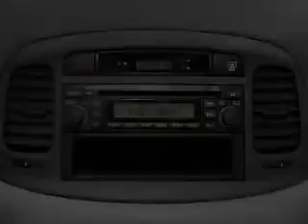2009 Hyundai Accent - Asheville NC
Year: 2009
Make: Hyundai
Model: Accent
Trim: GLS
Engine: 1.6 liter inline 4 cylinder 16 valve
Transmission: Automatic
Color: Silver
Mileage: 55123
Address:
325 Biltmore Ave